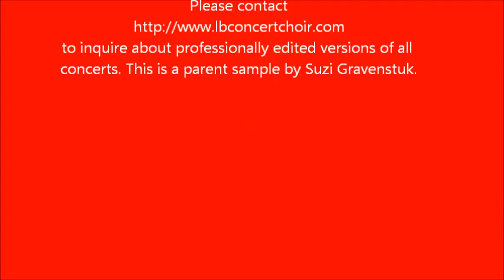I'll be home for Christmas